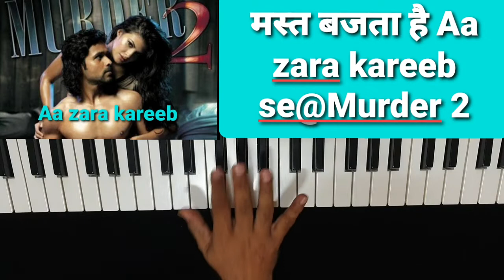Aa zara kareeb se piano cover@T-series#murder2#sunidhichouhan#imranhasmi#jacquelinefernandez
This original song is from bollywood movie murder 2 sung by sunidhi chouhan.I knowledge the composer of this song is sangeet haldipur.I am just playing piano cover of this song.